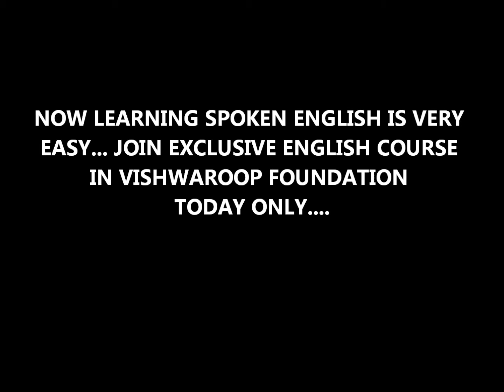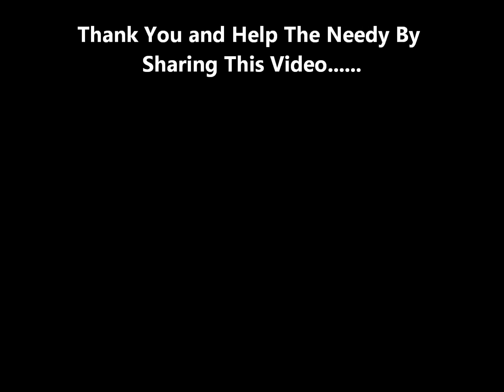EXCLUSIVE ENGLISH COURSE by VISHWAROOP FOUNDATION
Watchout one more video.VISHWAROOP FOUNDATION is a genuine foundation to serve every individual of this world in all the ways. Exclusive English course is one dream child amongst it's various dreams.